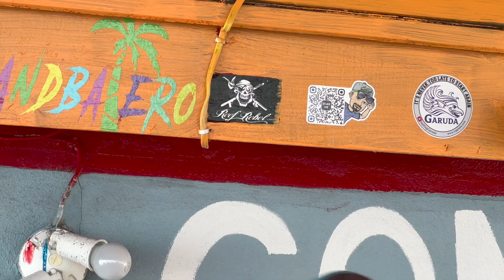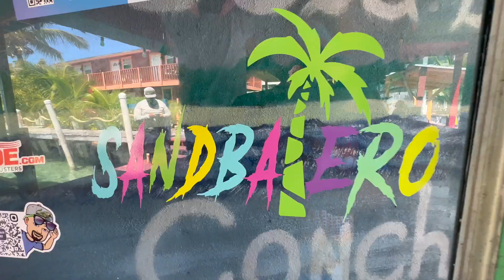Bimini Bahamas 2023 Radio Beach TOP #1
Bimini is one of the most BEAUTIFUL island in the world. Its a place where you can go during anytime of the year, and it will always be enjoyable, and it is always immaculate! There's a lot of diversity and you'll see many different boats, yachts, jet skis, and people. This is one of my favorite places in  the whole world.